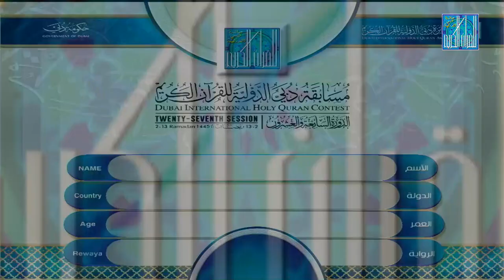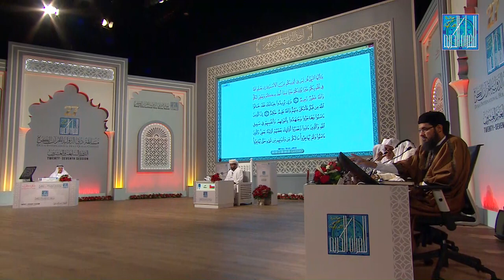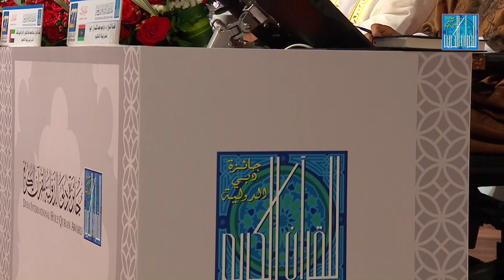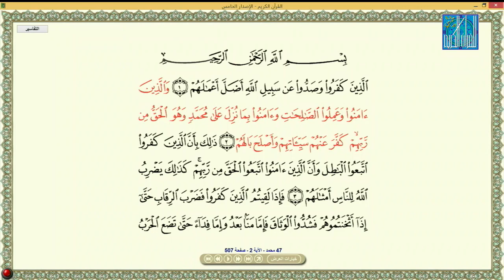AMMAR SALIM ALI AL HASHMI Sultanate OF Oman عمار بن سالم بن علي بن الهاشمي سلطنة عمان